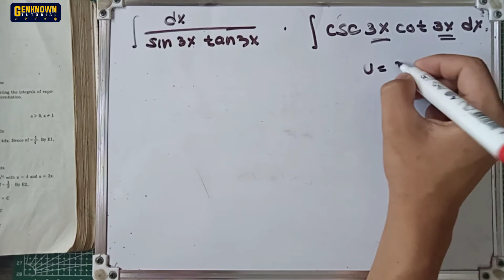Integration By Trigonometric Functions, Exercise9.3#17. ∫ dx/ (sin3x tan3x)